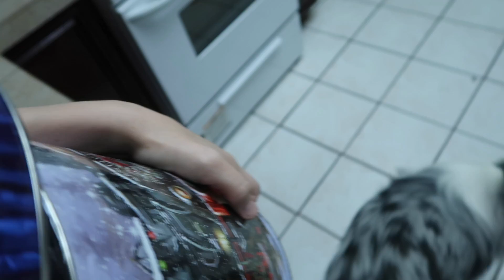Baby Reacts To Meeting Santa!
We take Emma to meet Santa, and she has her first laugh!!!

Emma's Dock-A-Tot
Emma's Rock-N-Play
Camera (M50)
Camera (G7X)